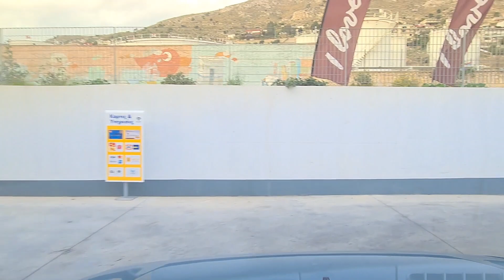Test S20 antishaking video